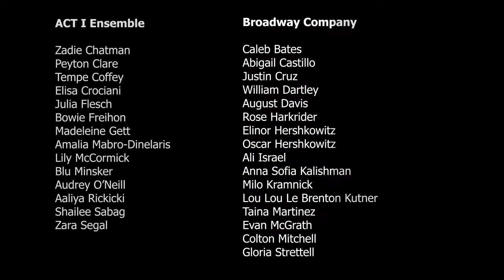Musical Theatre Performance 12 11 2017